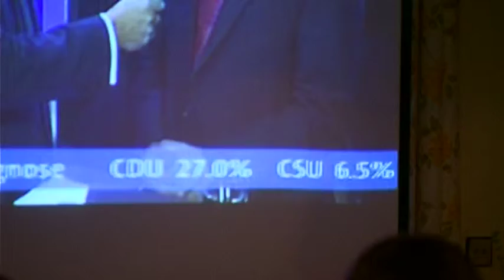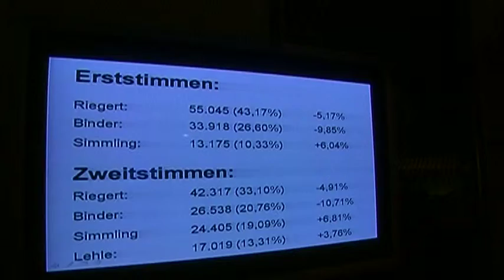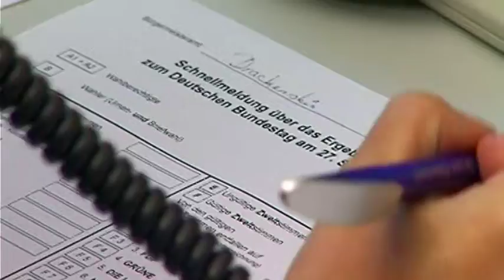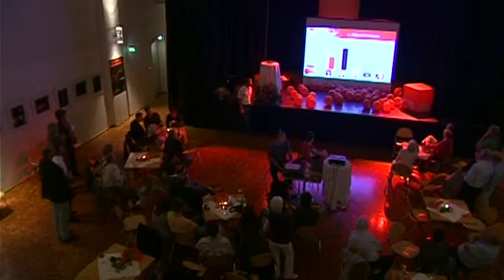Der Landkreis Göppingen hat gewählt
TV Beitrag der filstalwelle zur Bundestagswahl 2009